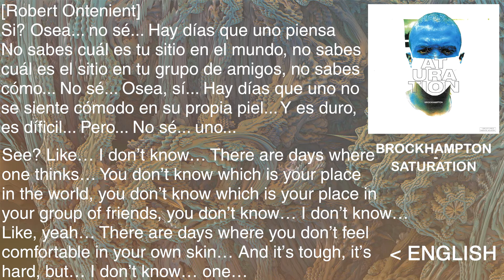BROCKHAMPTON - SKIT 3 - Lyrics *W/ ENGLISH* [HD&HQ]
This is the third skit and fourteenth track off of BROCKHAMPTON's debut album, SATURATION.

Roberto talks about fitting in.
Producer(s): Romil Hemnani

Writer(s): Robert Ontenient
Can't keep up with the video? Here is a link to the lyrics